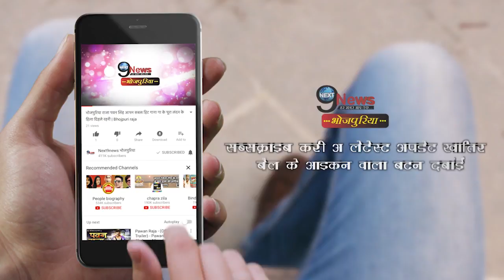खेसारी के खास दोस्त का आज जन्मदिन, इस तरह से सभी ने की मस्ती... | Khesari Friend’s Birthday